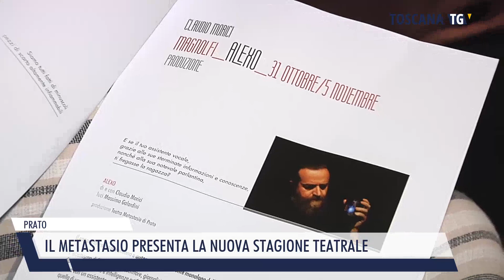2023-06-12 PRATO - IL METASTASIO PRESENTA LA NUOVA STAGIONE TEATRALE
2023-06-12 PRATO - IL METASTASIO PRESENTA LA NUOVA STAGIONE TEATRALE